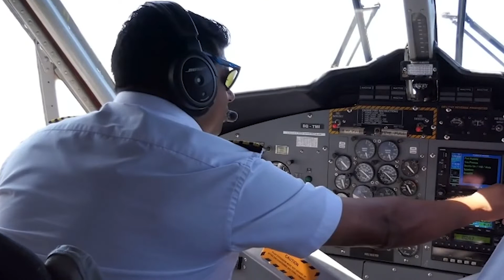Imagine If All The Humans Lost Their Memory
Imagine you wake up and don't remember who you are? Where are you? Even don’t know your name. When you came out of your home, people starring at each other like they didn't remember anything. Lets find out in this video...

ImagineIF, a platform where we'll sharpen your imagination, taking you to a new fantasy world. You'll find the answers to all the unanswerable questions with facts, as sometimes most epic questions arrive in our minds.